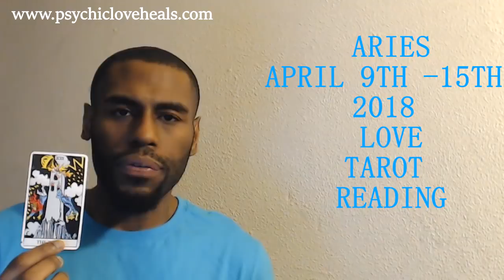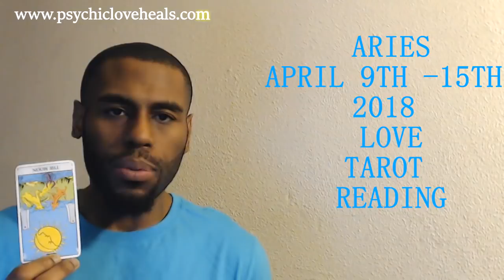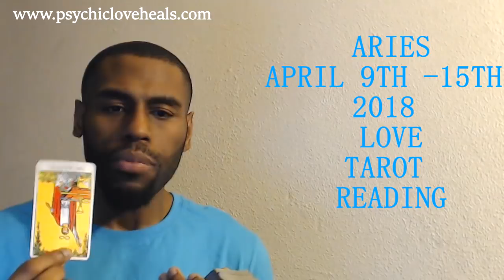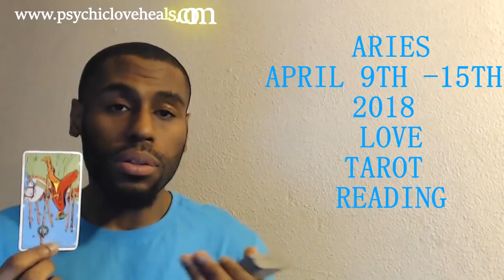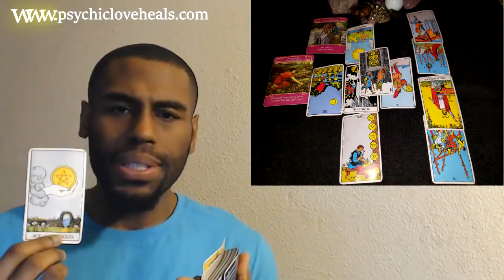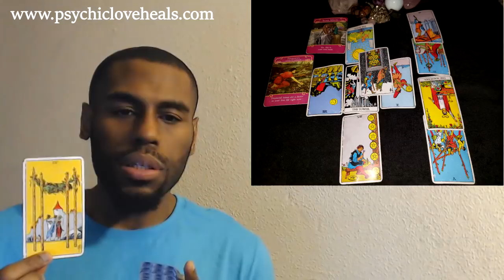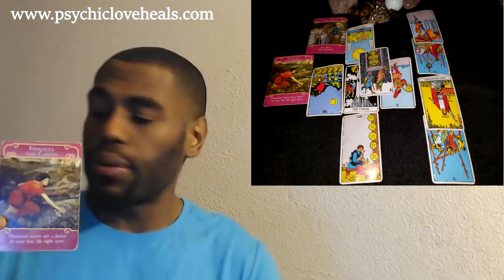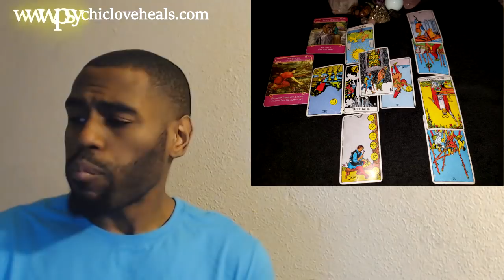ARIES "THE SURPRISE REVELATION MAY NOT BE A TOTAL SHOCK" LOVE TAROT APRIL 9TH - 15th 2018